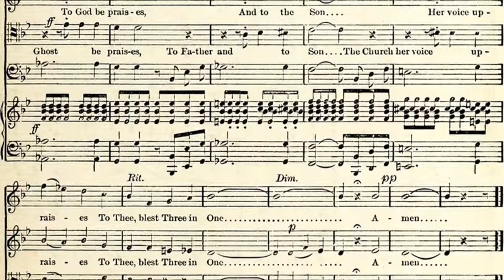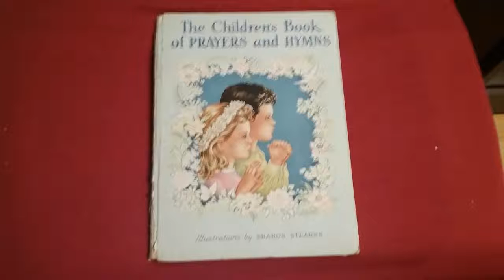FRANK HOWARD AND THE INSPIRATIONAL QUARTET - STAND